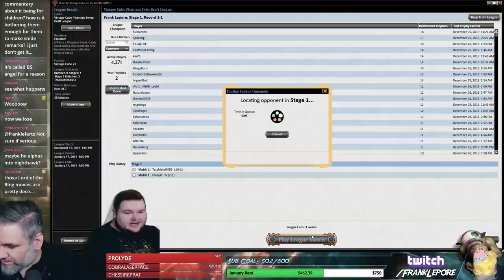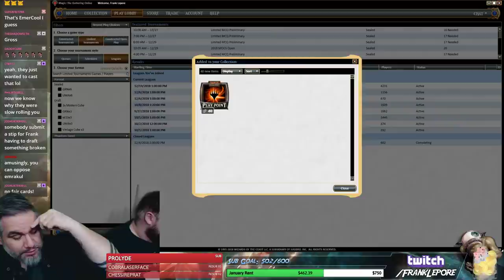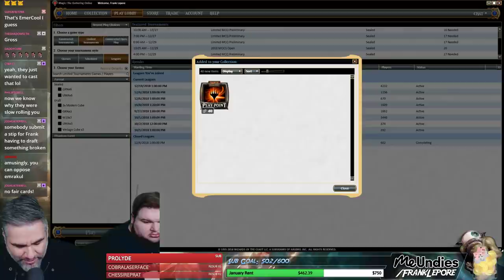(Magic Online) Vintage Cube Stipulation Draft #12 - 12/27/18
"Having a Blue Christmas. Mono-Blue or Blue/Black Control. Anything that says 'No' to opponents and makes them sad."